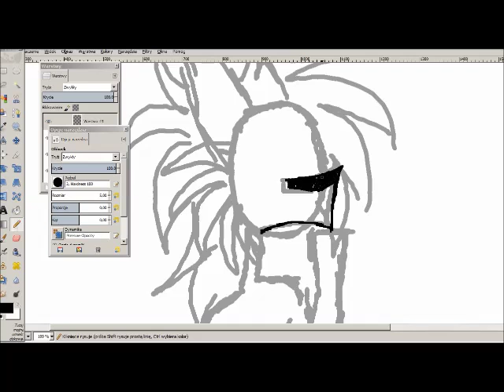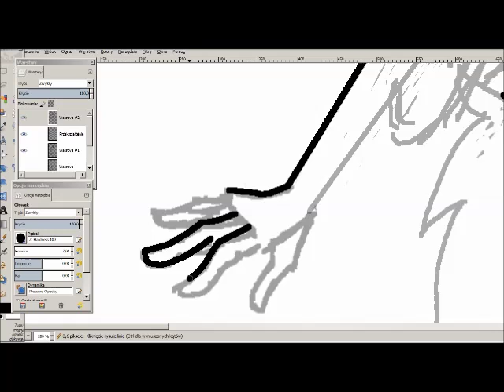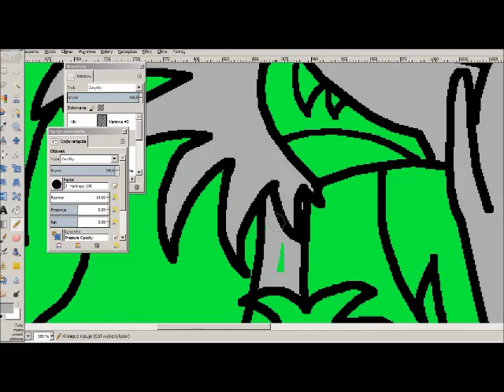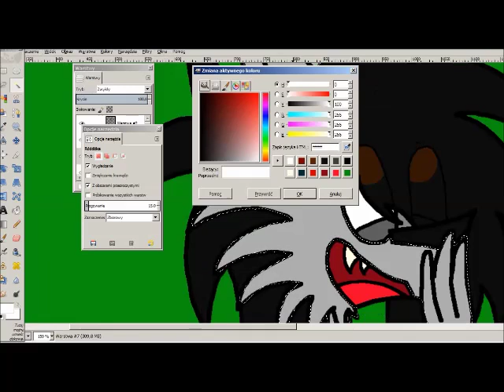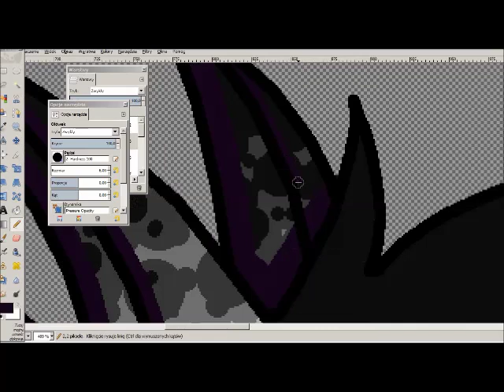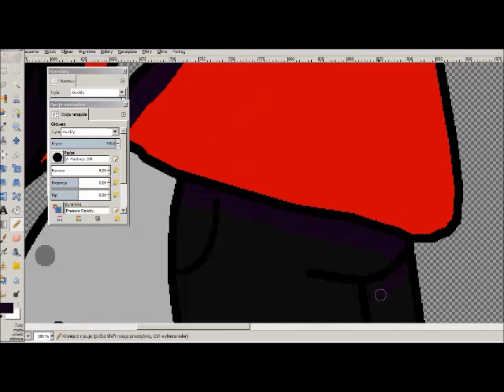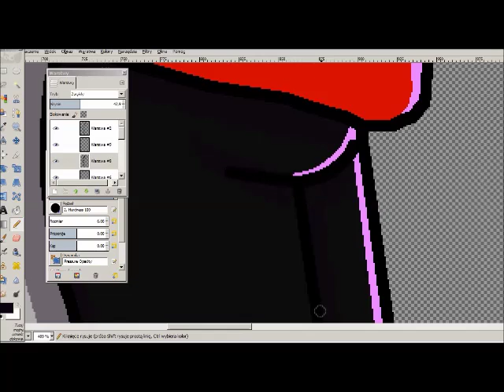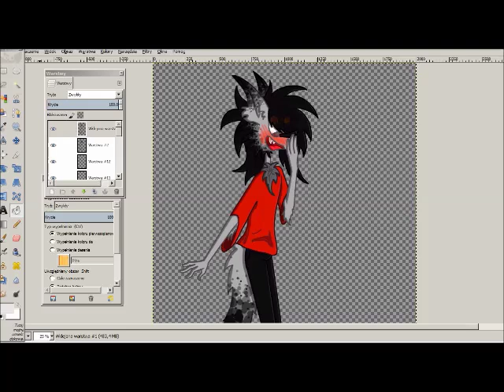Rage Radikal SPEEDPAINT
Programs:
Gimp
Spring Free Cam